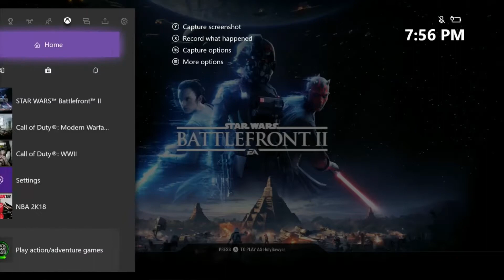Multi-tasking. Star Wars Battle Front II Achievement.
This one was a pain! This video shows me getting the last 2 ship kills I needed for the Multi-tasking achievement which requires you to "Defeat 25 hero ships with fighter ships". Unfortunately I forgot to record, and the xbox capture doesn't recorded achievements popping, for some dumb reason. This took me about 4-5 hours over 2 days, and I got all my kills in the Hero starfighters game mode. I actually clutched this game too lol, I got the last 2 kills, and you can see  after the second kill, I got the Take Out The Leader challenge, which is to kill 25 hero ships with fighter ships, weird they called it a different name.